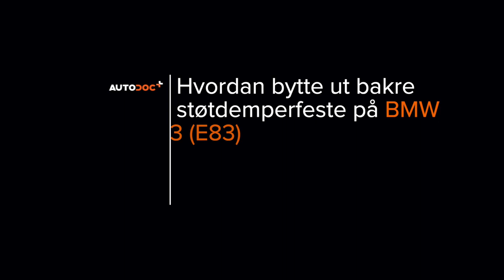Hvordan bytte fjærbenslager på BMW X3 E83 [AUTODOC-VIDEOLEKSJONER]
Hvordan bytte fjærbenslager på BMW X3 1 (E83) 2.5 SUV 2003–2011 [AUTODOC-VIDEOLEKSJONER]

Fjærbenslager til kjøretøyet BMW X5 (E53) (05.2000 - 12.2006) / BMW 7 (E65, E66, E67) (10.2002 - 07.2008) / BMW Z3 Roadster (E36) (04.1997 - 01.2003) / BMW Z4 Roadster (E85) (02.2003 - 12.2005) / BMW 5 Saloon (E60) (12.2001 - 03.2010) bør som regel erstattes i én og samme prosedyre. Det er imidlertid noen små forskjeller, på grunn av spesifikke egenskaper ved kjøretøyets design.

0:00 — BMW X3 E83 – fjærbenslager: trinn-for-trinn veiledning for utskifting
1:04 — Fjern bilkarosseriets beskyttelsesdeksel av plast.
4:13 — Løsne det øvre festeelementet til støtdemperen.
5:22 — Fjern støtdemperen.
6:10 — Bytt fjærbeinsfeste.
6:22 — Installer et nytt beinfeste.
7:08 — Plasser støtdemperen i hjulbuen og fest den.
11:14 — Monter bilkarosseriets beskyttelsesdeksel av plast igjen.